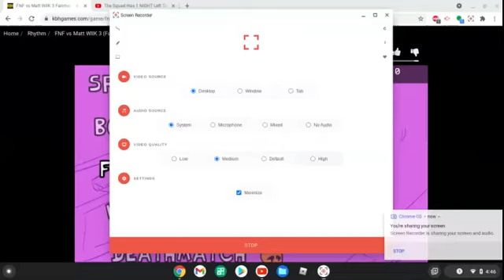Playing Matt WIIK 3 Fisticuffs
Playing fnf